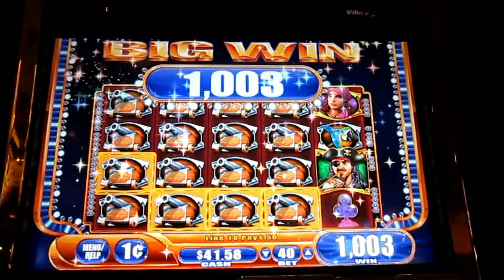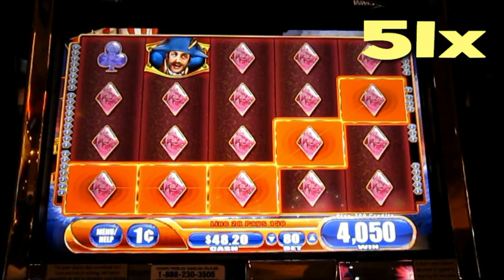The Pirate Ship Slot Collection ...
Hi folks ... compilations are getting very popular with viewers ... and I'll add to slot mania with a little ALL NEW compilation of my pirate ship play at FALLSVIEW Casino in Niagara Falls, Ontario, Canada.